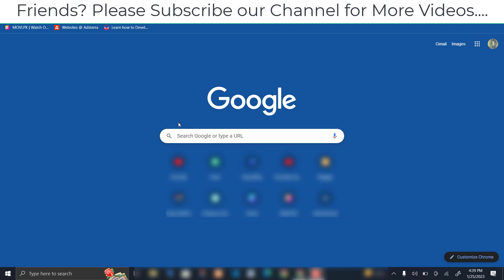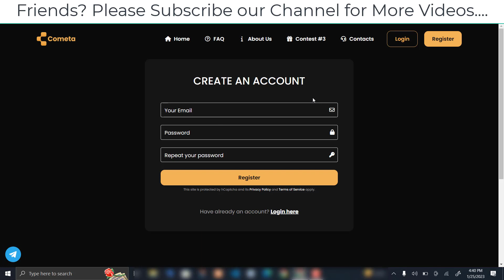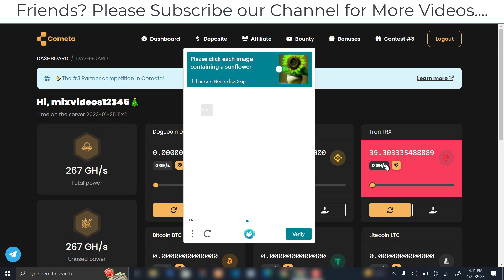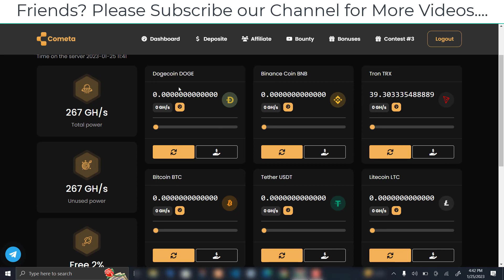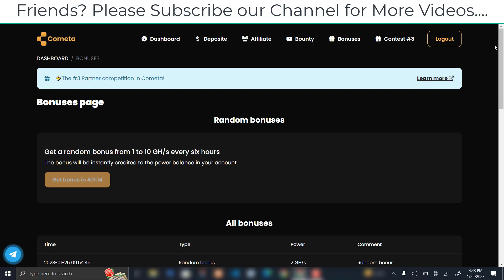New Mining Website | Earn Cryptocurrency in 2023 Without Investment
In this video I'm going to share the best cryptocurrency mining website in which you can mine your favorite coin free of cost and this is really a best website till now.

Website Link | Right Now Website is Temporary Suspended as its shown on to their page